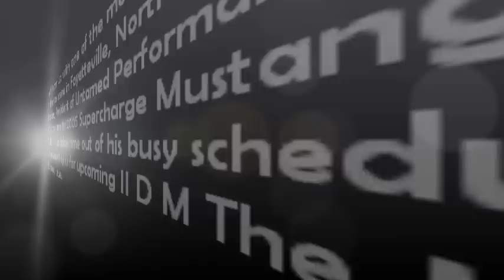Interview with Untamed Performance.wmv